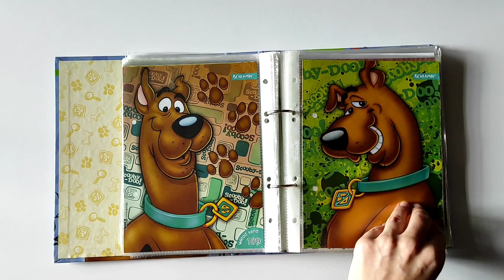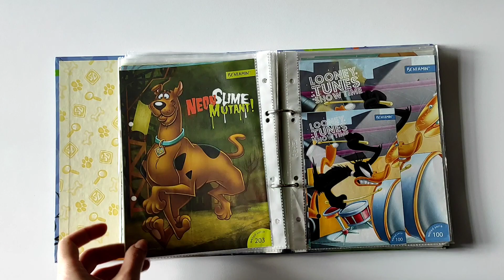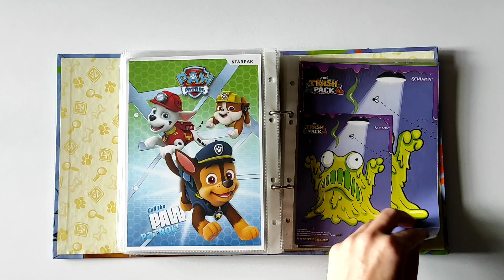Kolekcja Karteczek Scooby Doo, Looney Tunes, Moshi Monsters, Angry Birds i inne serie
Zbieram też wersje brokatowe, śliskie, błyszczące numerowanych karteczek
Na dany czas mam tylko 4 braki w tym segregatorze.

Segregator zawiera: 197 sztuk

Karteczki które mają żółtą ramkę są wzorem do podglądu, ponieważ jeszcze nie posiadam fizycznie danego wzoru, a dla ułatwienia wydrukowałam sobie. Oby kiedyś zamieniły się miejscami z oryginalnymi karteczkami! 😀

Jeśli posiadasz jakieś arkusze naklejek, karteczki, papeterię, karteczki notesowe na sprzedaż lub wymianę to zapraszam do kontaktu poprzez Facebook.

Zapraszam do sprawdzenia moich brakujących karteczek na dysku google.
chętnie zakupię brakujące mi wzory lub wymienię się na inne, bo także mam mnóstwo na wymianę.
 Album jest aktualizowany na bieżąco:)